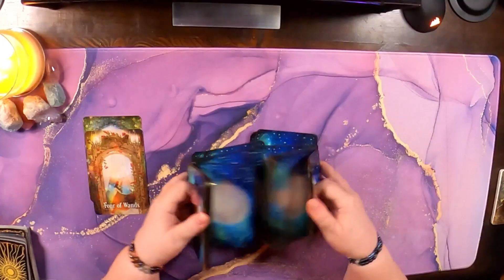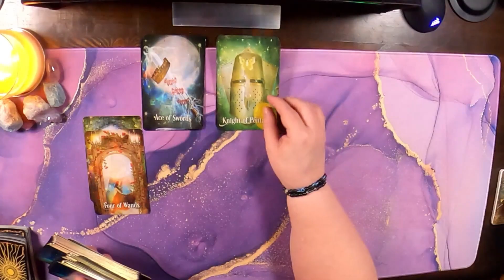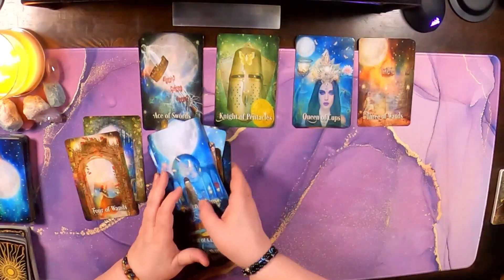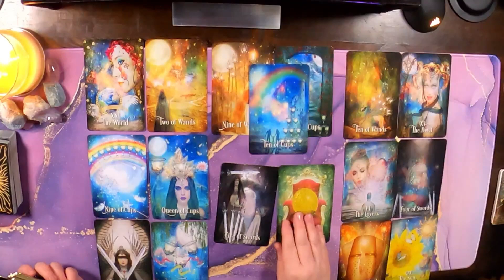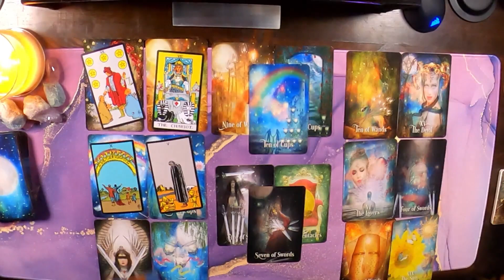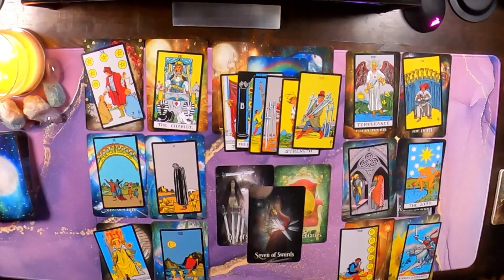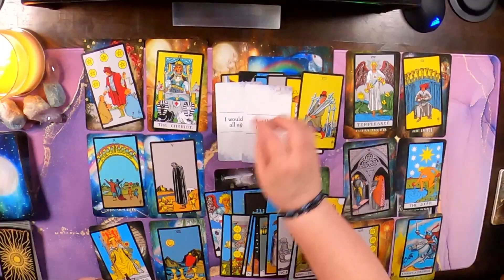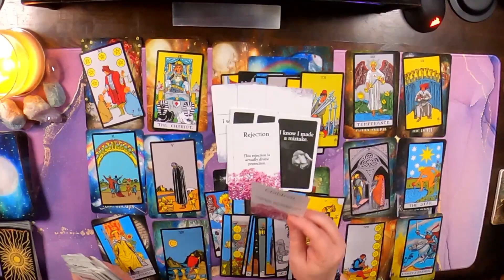♐ Sagittarius - Will you take the chance or leave them in the dust? (Amazing Extended)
Hello Sagittarius and Cross Watchers welcome to your weekly general love reading . Today the reading talks about, Will you take the chance or leave them in the dust?   Find out how it goes down in this week's reading.